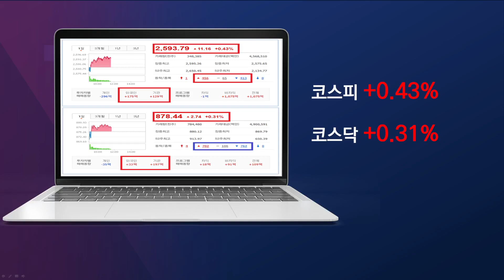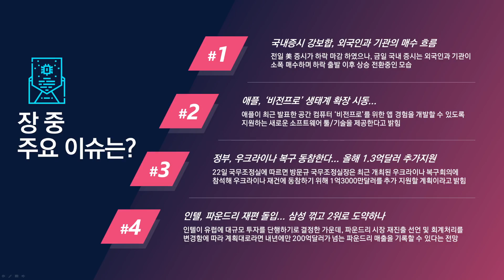[점심시황] 삼성전자의 악재 출현? 2위 자리를 뺏기게 된다